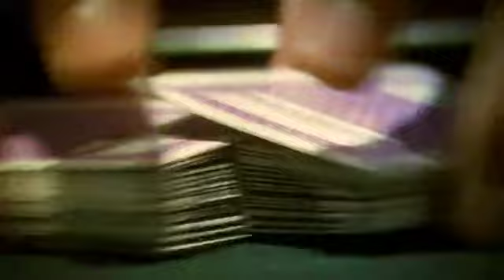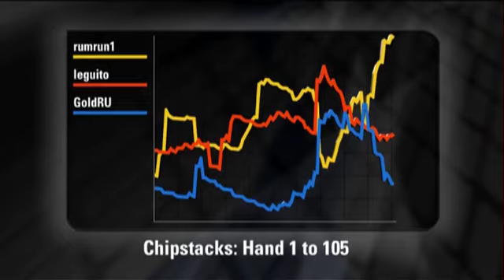Sunday Million: March 17th 2013 - PokerStars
Episode 183: Sunday Million, 17/03/13 on Final table highlights on featuring Skrigepas, Renato "leguito" Almeida, GoldRU, mysya 555, programmed, Gallerhead, davidas75, Gustavo9911 and rumrun1. Commentary by David Tuckman. Keep it cool, Keep it fun, Play Responsibly